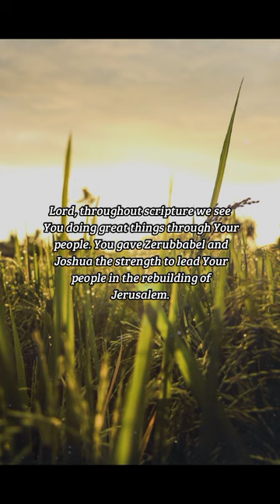BIBLE VERSE OF THE DAY - February 11, 2023 | morning prayer | Your Daily Dose of God's Word.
Yet now be strong, O Zerubbabel, saith the Lord; and be strong, O Joshua, son of Josedech, the high priest; and be strong, all ye people of the land, saith the Lord, and work: for I am with you, saith the Lord of hosts:

Haggai 2:4

INSPIRATION:
Sometimes God calls us to big assignments that will take a great deal of work from many people. Some tasks even seem downright impossible. But where God calls, where God equips. And where God assigns, God strengthened. Where is God calling you to work in His strength today?

PRAYER:
Lord, throughout scripture we see You doing great things through Your people. You gave Zerubbabel and Joshua the strength to lead Your people in the rebuilding of Jerusalem. I pray that their example will give me hope and trust as I lean on Your strength to carry me through whatever tasks You have set before me. In Jesus’ name, Amen.

us